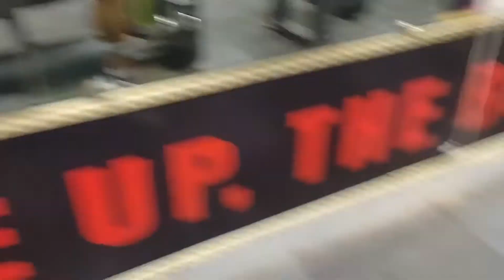RAW LEGS WORKOUT| Musclemania India Champ| VIPINRAJWORLD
Try this intense legs workout from my current Legs Push Pull split.